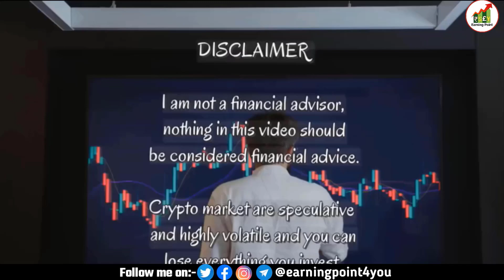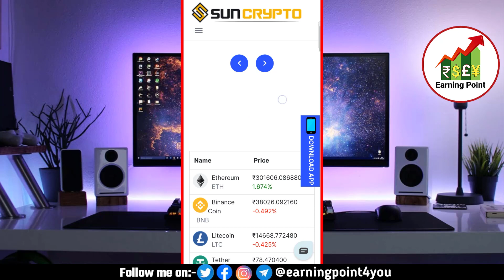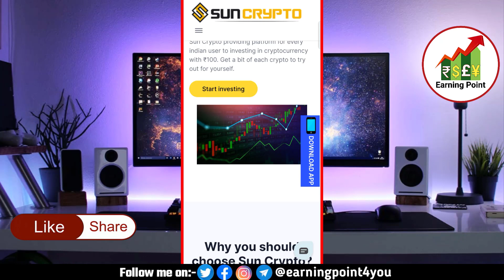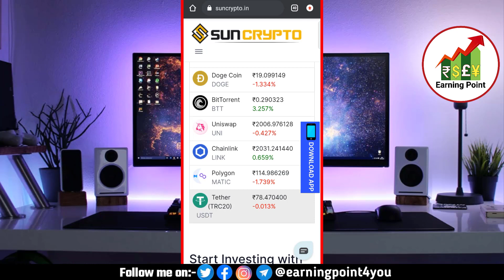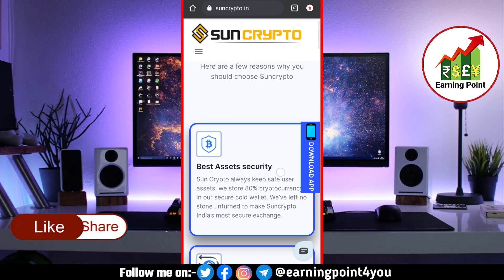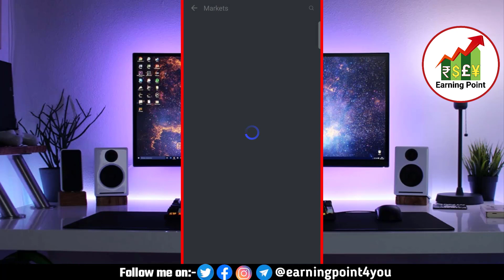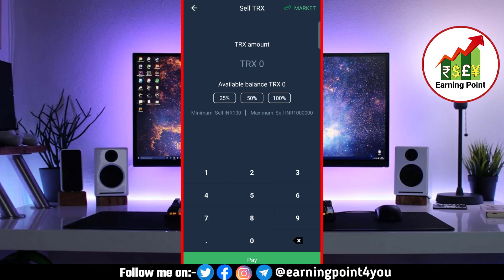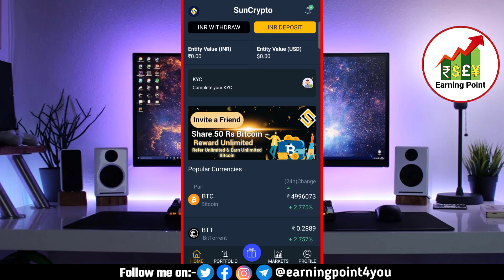Sun Crypto Exchange Sign up bonus🔥Free Bitcoin लूट लो | Sun Crypto Exchange App Review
Download Sun Crypto Exchange App-

cryptocurrency news
Dosto agar video acchi lage to like jarur kijiyega or video ko share kijiyega or man me koi sawal ya sujhao ho to comment box me jarur likhiyega. mai apke comment ka reply dene ki puri kosish krunga..
▶Founder :-Er. MUKESH KUMAR ( DIPLOMA + B-TECH IN ELECTRICAL ENGINEERING )